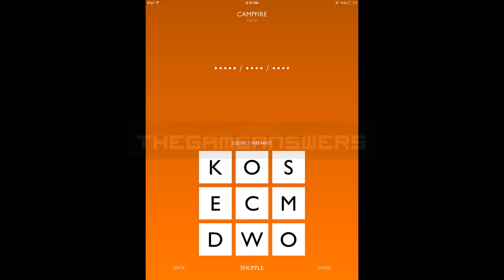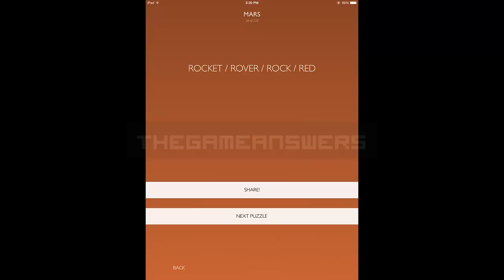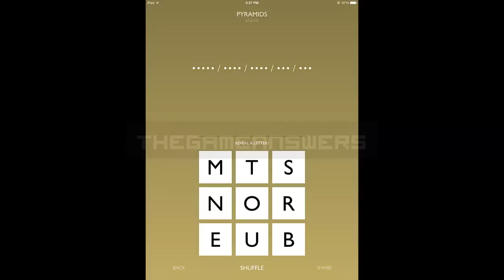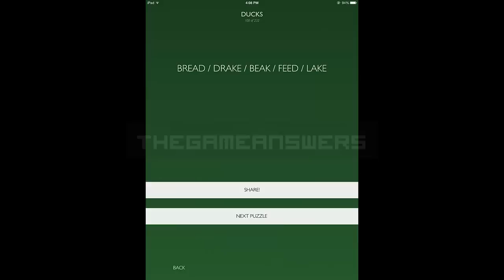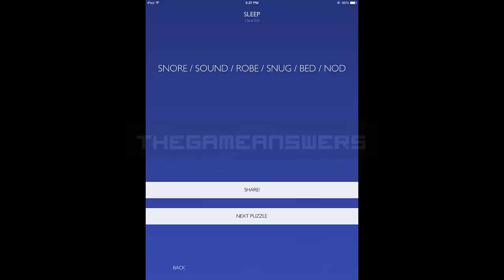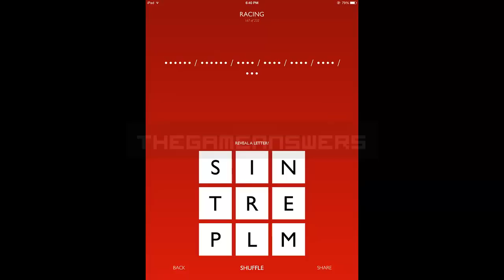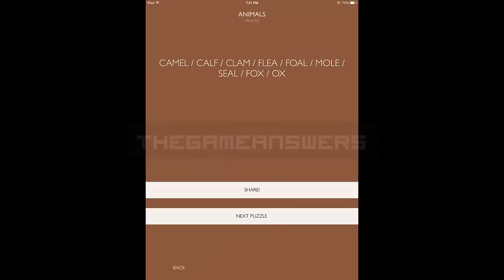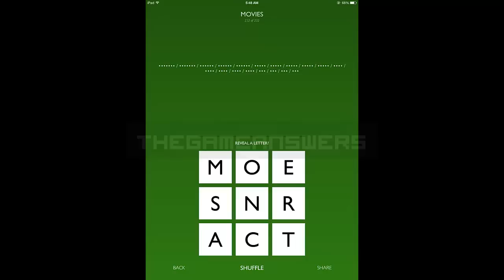Letterpad Level 1-232 Answers | Letterpad All Levels Answers